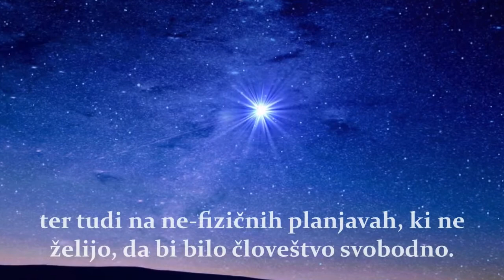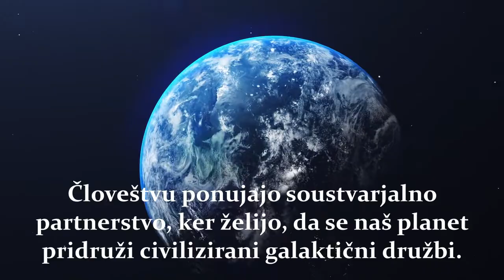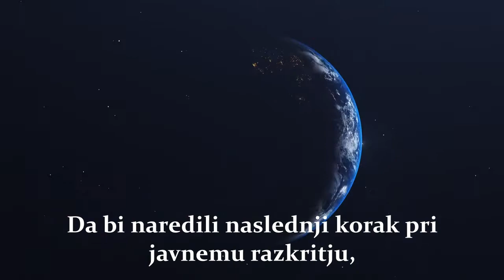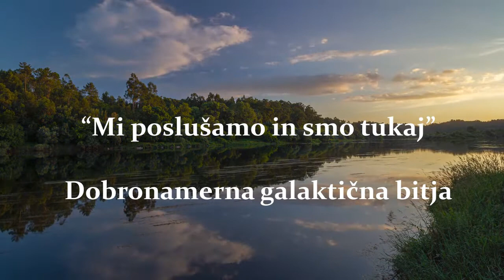Peticija za Planetarno osvoboditev – Slovenian promotional video